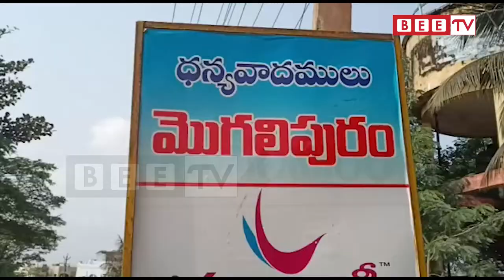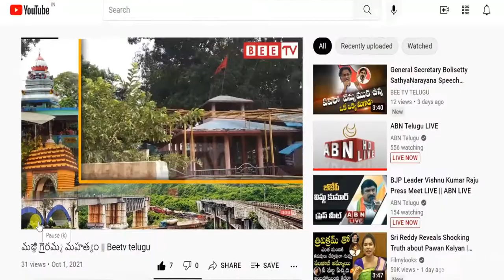మెుగలిపురం లో శ్రీ వీరాంజనేయ స్వామి తీర్ధం || BEE TTTTV TELUGU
Sri Veeranjaneya Swamy Tirtha in Mugalipuram